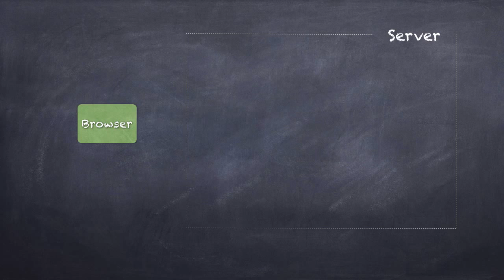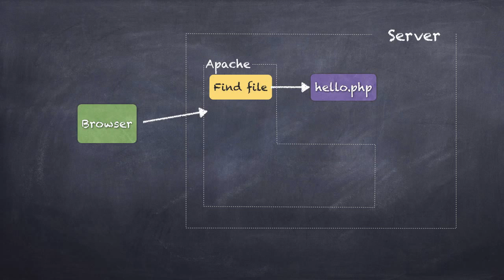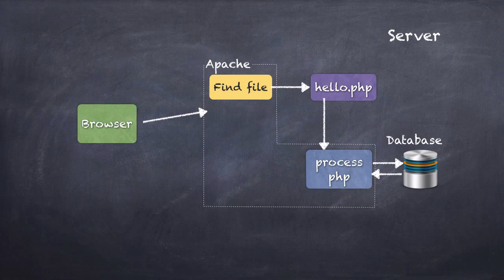۱۳- تصور ذهنی درمورد پی اچ پی PHP